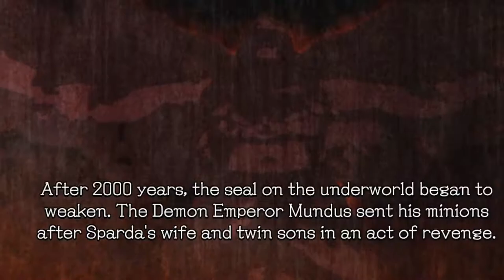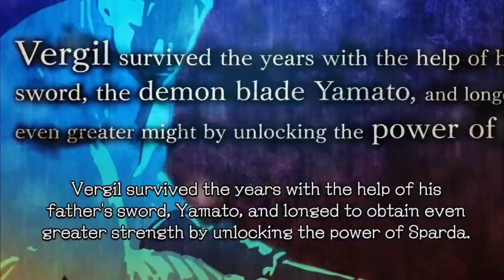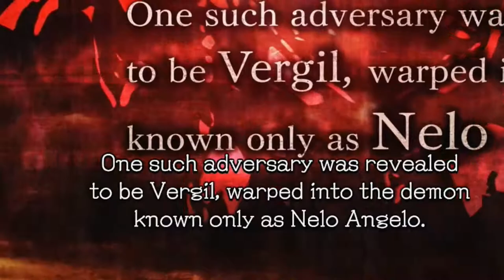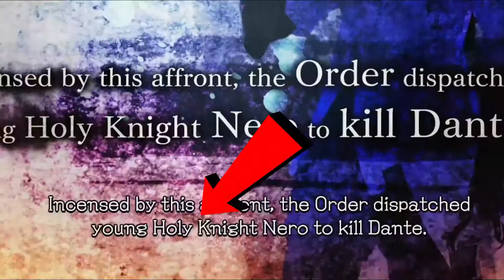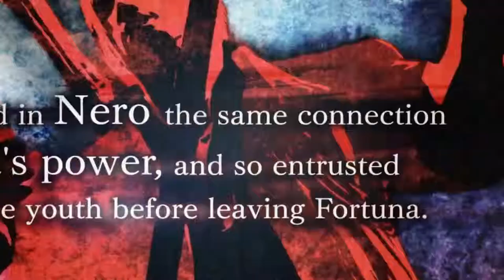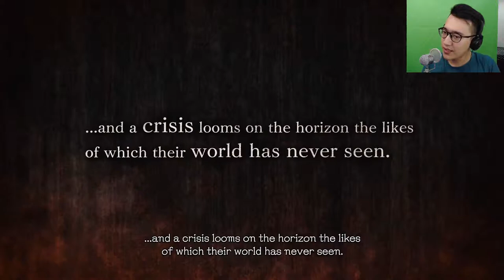Keseluruhan Cerita Devil May Cry dalam 7 Menit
Ada yang bisa jelasin lagi secara ringkas sebenarnya apa yang terjadi dari keseluruhan cerita devil may cry / DMC? soalnya saya masi bingung, maaf youtuber gaming tua kata netijen wkwkwkwkwkwk